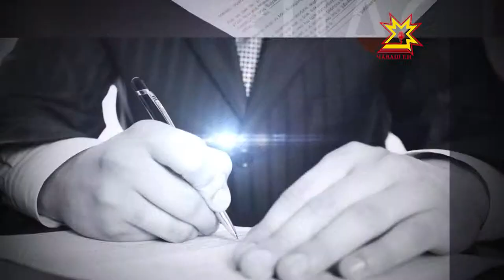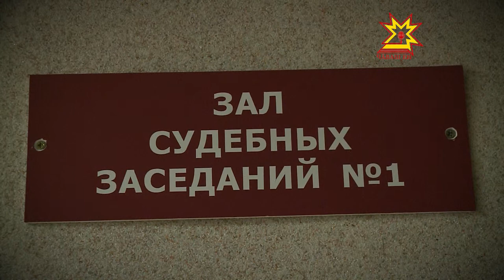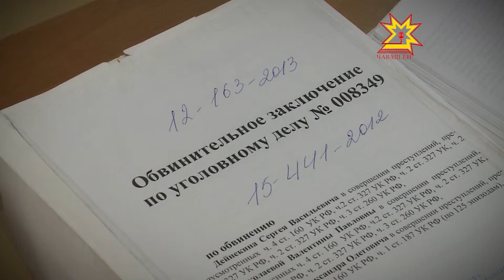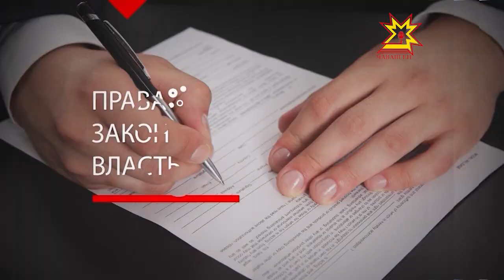Правовое поле. Выпуск 17.09.2013